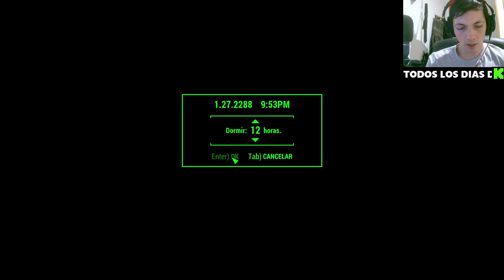💥 Explorando el Terror de los Aviones en Fallout4 ✈️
Sumérgete en la tensión y el misterio mientras exploramos los escalofriantes secretos de los aviones en Fallout4. En este episodio, desentrañaremos los oscuros misterios que acechan en las entrañas de estas aeronaves abandonadas. Desde encuentros con criaturas mutantes hasta valiosos tesoros ocultos, cada rincón nos reserva una nueva sorpresa. Únete a nosotros en esta emocionante aventura llena de acción y peligro en el yermo postapocalíptico. ¡Prepárate para sentir la adrenalina correr mientras enfrentamos los horrores del cielo caído!